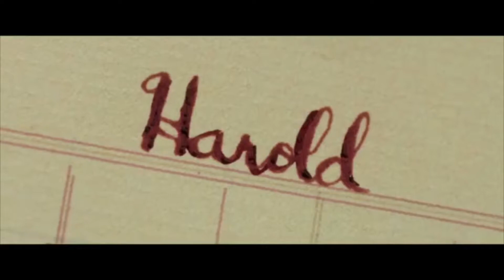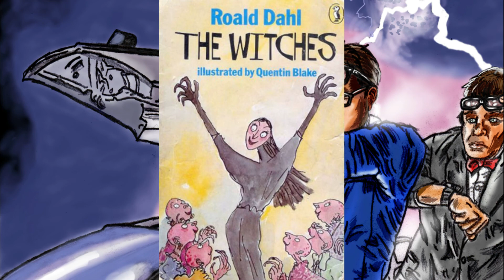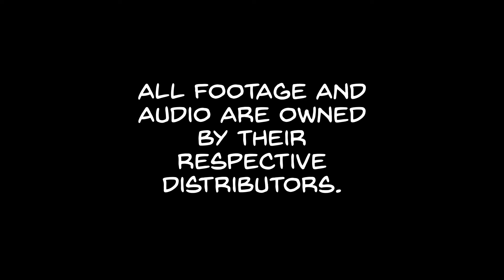Clayton's Best Movies of 2019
Clayton rounds off 2019 by giving out what he feels are the best movies of that year!